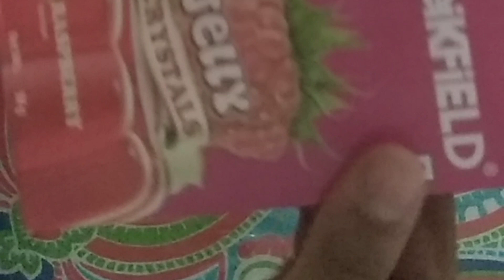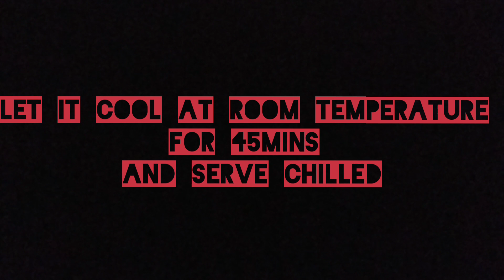Making raspberry jelly | weikfield jelly | Katopii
The best weikfield recipe. Learn it with Katopii